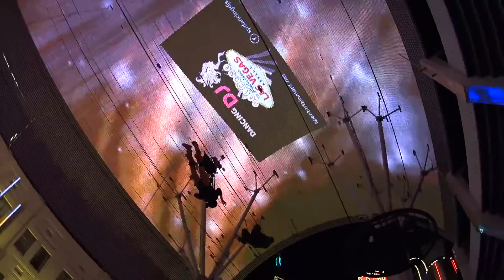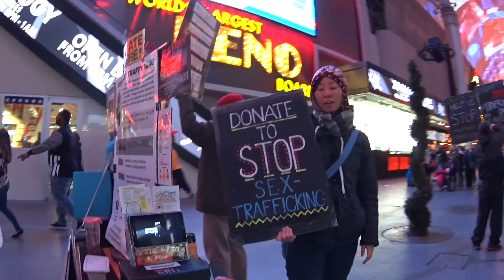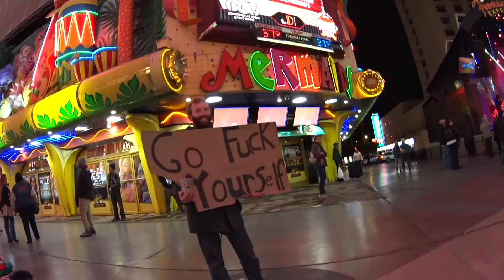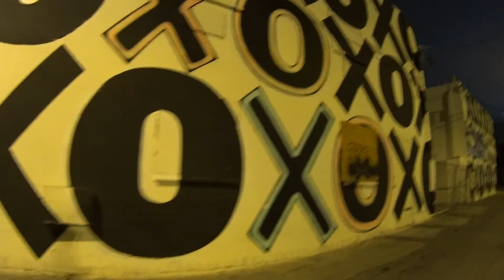Walking the Las Vegas Strip on MLK Holiday Weekend, 2017 (People Watching)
Walking the Las Vegas Strip on 2017 MLK Weekend..,  On the Strip and the Downtown Party.  (Martin Luther King Holiday)